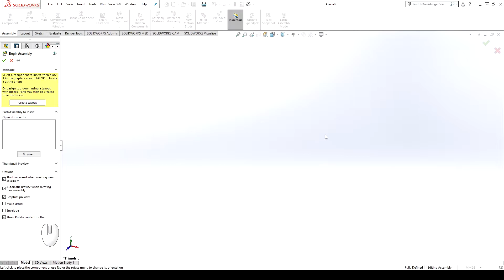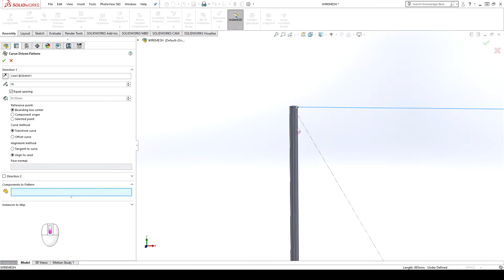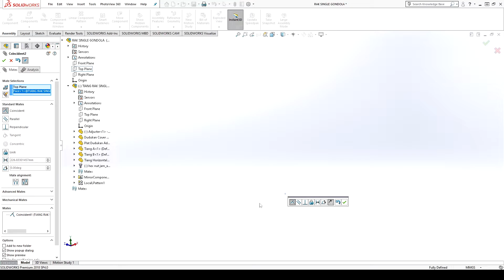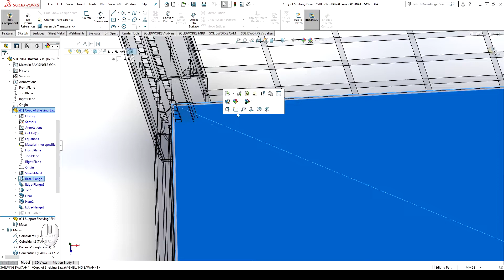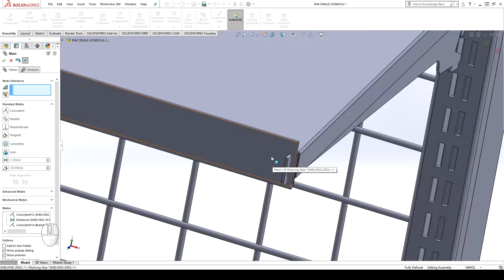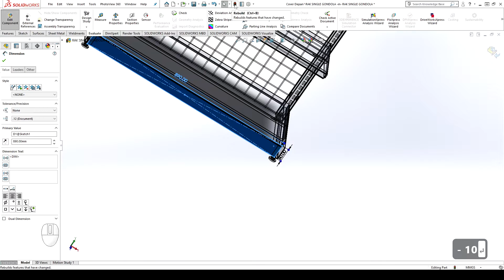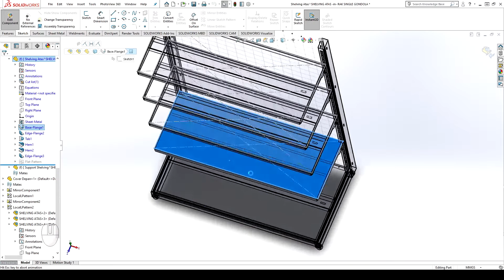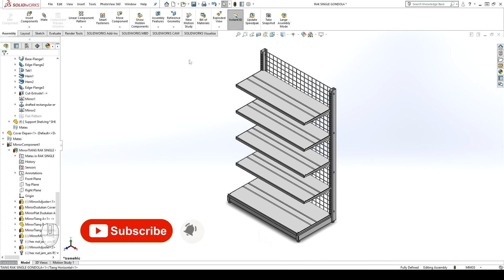CARA MEMBUAT RAK GONDOLA MINIMARKET # 2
Dalam video ini saya akan melanjutkan video sebelumnya tentang cara membuat minimarket gondola rak tunggal dengan dasat sheet metal / iron plate, rak ini saya rancang dengan Solidworks Software lengkap dengan video animasi.